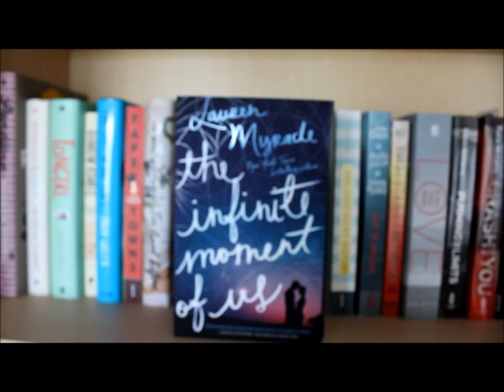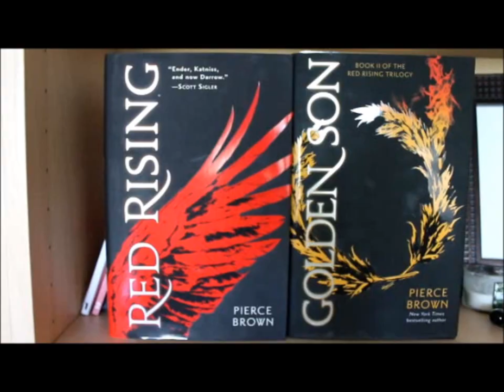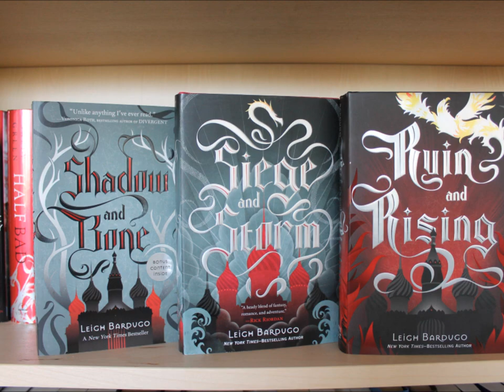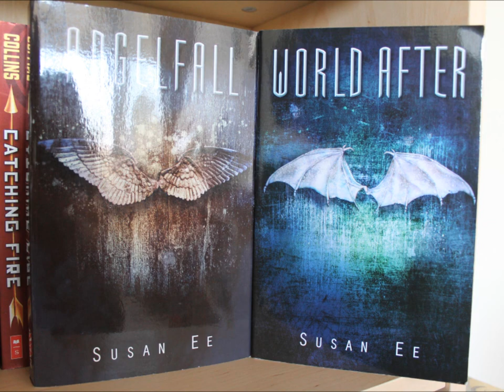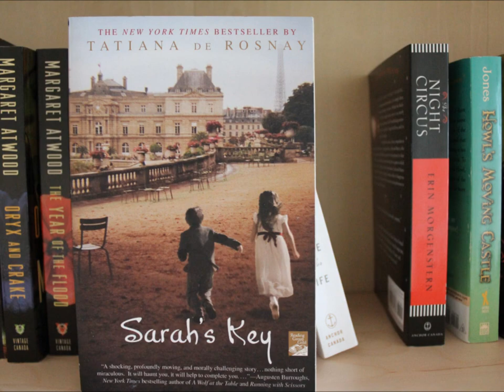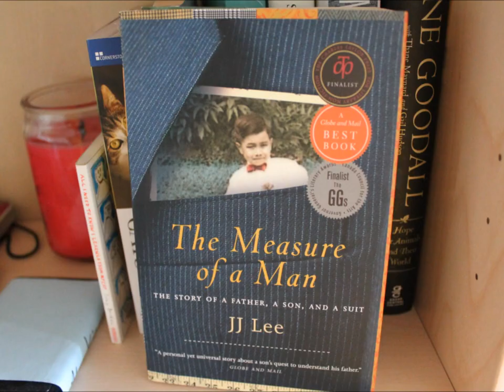BOOKSHELF TOUR / 2015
I hope you enjoy my bookshelf tour!!! I`m not putting music in videos anymore unless it is one of the free ones from youtube. I played this playlist on songza when I was editing the video.